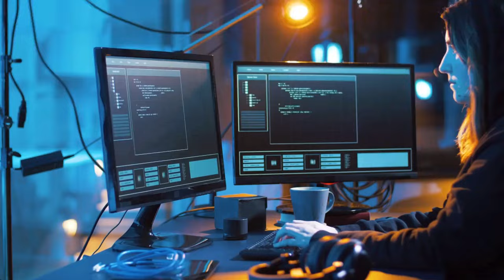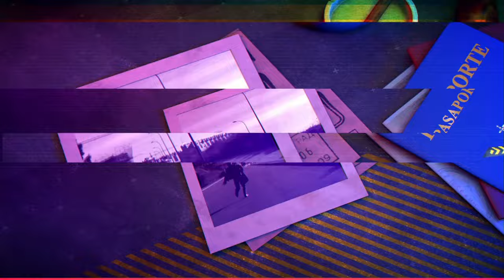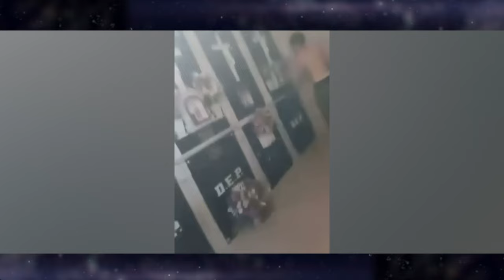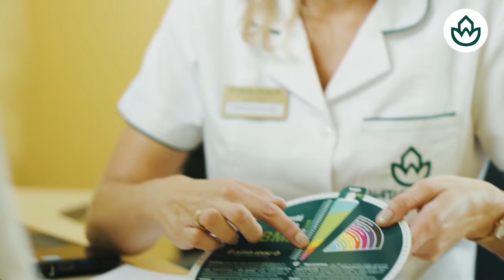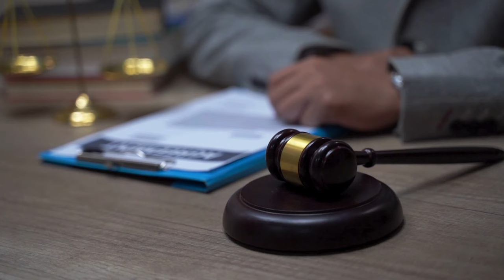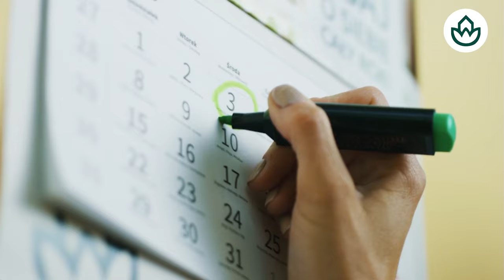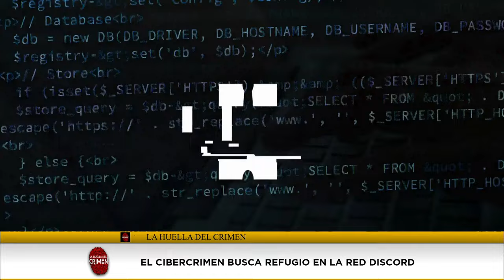🔴HUELLA CRIMEN: ¡¡Todo sobre el asesino de Tik Tok!!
Descubre toda la verdad sobre el asesino de TIk Tok, las últimas noticias sobre como actuaba este asesino en la huella del crimen

0:09: 🔍 Resumen de noticias criminales en España, incluyendo asesinatos, robos y cibercrimen.
8:54: 🔪 Asesino en serie Juan Jurado Montilla imputado por cinco muertes, con historial criminal extenso y preocupante.
14:53: 🔪 Detalles escalofriantes del asesino en serie, beneficiado por la doctrina Parot, que cometió múltiples crímenes.
22:09: 🔴 Violenta noche en Gerona y Barcelona con tiroteos y muertes, reflejando la creciente delincuencia en España.
29:06: 🔥 Aumento de la violencia en las calles de España durante festividades como la verbena de San Juan, con casos de robos, tiroteos y asesinatos.
33:36: ⚠️ Aumento de la inseguridad en Cataluña, críticas a la gestión política, y casos de violencia y delincuencia en la región.
42:59: ⚖️ Crimen y seguridad en España: robos violentos, asesinatos y suicidios en la cárcel.
53:09: ⚖️ Fiscalía revela relato impactante del violador de Igualada a una menor de 16 años, buscando causar sufrimiento.
1:02:28: 🔍 Aumento del cibercrimen en España a través de Telegram y otras plataformas de mensajería.
1:04:43: ⚖️ Impacto de la protección a las mujeres en casos de homicidio y la desigualdad de género en España.
1:11:19: ⚖️ Violencia de género, asesinato de bebé, agresión sexual a inmigrante sin papeles y explotación laboral.
1:18:09: ⚠️ Impactante testimonio de abuso y violencia, urgencia en denunciar y actuar contra bandas juveniles peligrosas.
1:26:16: 🧤 Innovadores guantes de relaxquantic nanotec para aliviar el dolor y mejorar la funcionalidad.